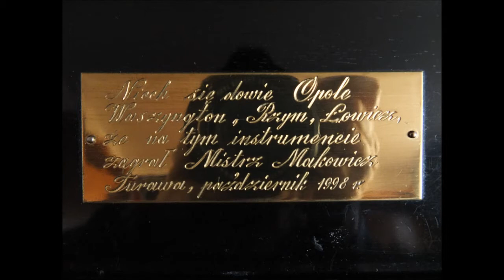Andrzej Drogowski gra na pianinie 6